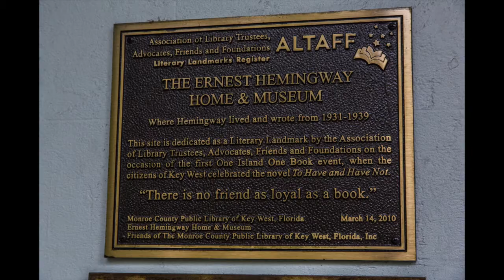Becoming Hemingway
Recreating the famous Karsh portrait of Ernest Hemingway at the annual look-a-like contest in Key west